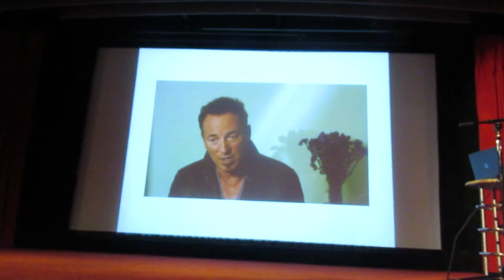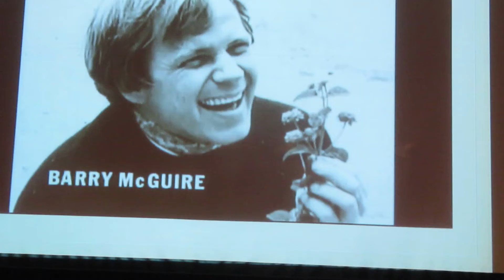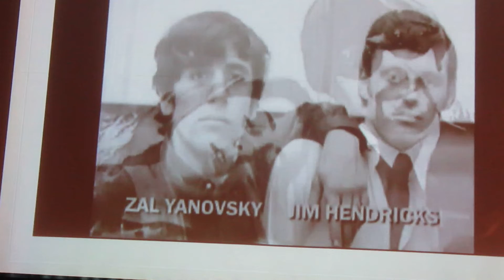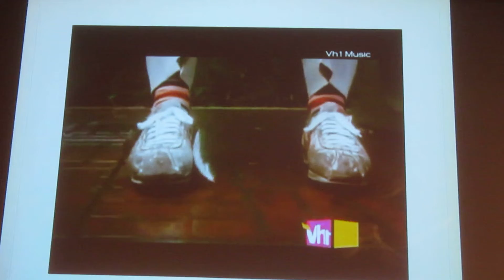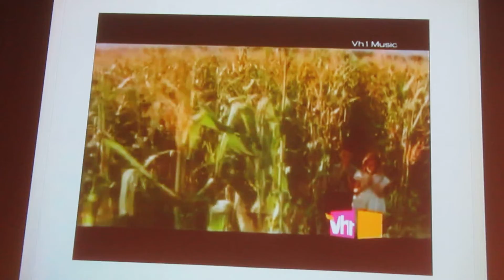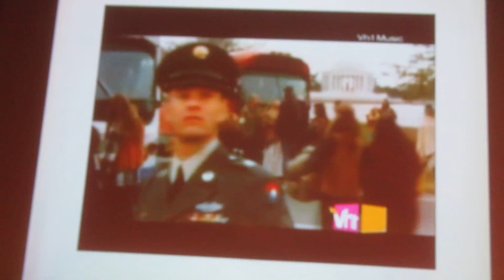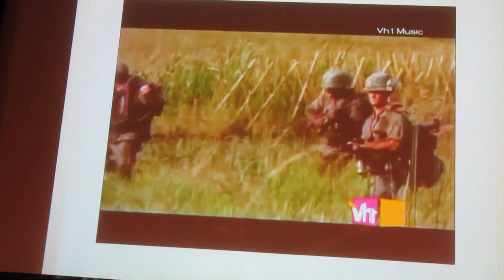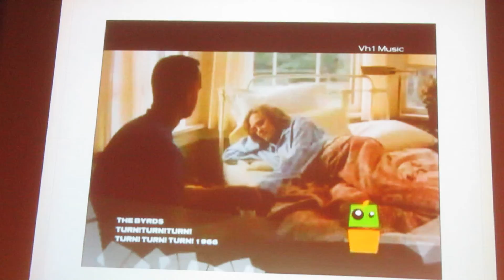Hear from Roger McGuinn from the Byrds (Part 5) with Amazing Romance Travel!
Learn about Roger McGuinn on our Crystal Serenity cruise! Call us for information and to book your next trip: Amazing Romance Travel, , and check out our If you would like to receive our weekly e-newsletter with exclusive travel deals, please email us at